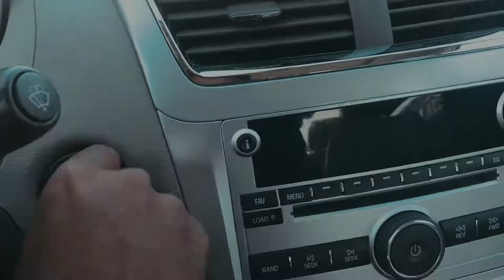Charles Johnson "One Day" video